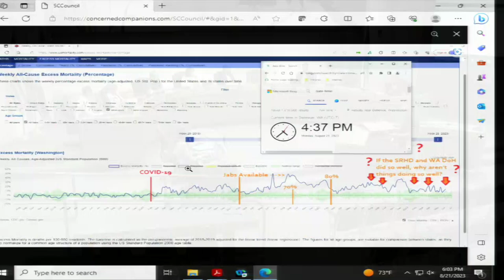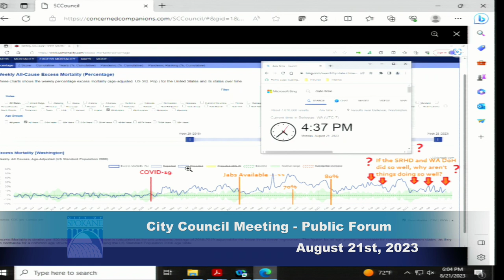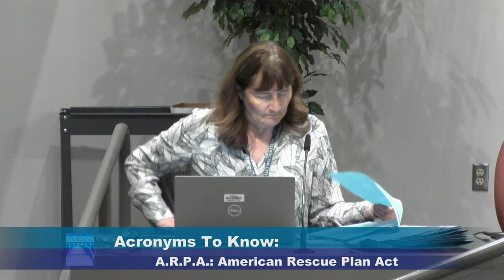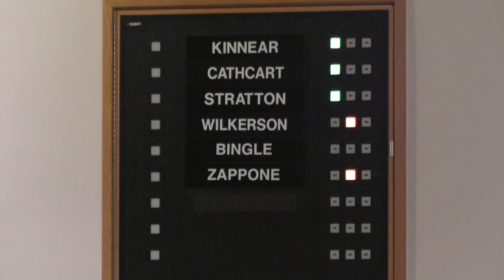August 21st, 2023 Spokane City Council Briefing Session